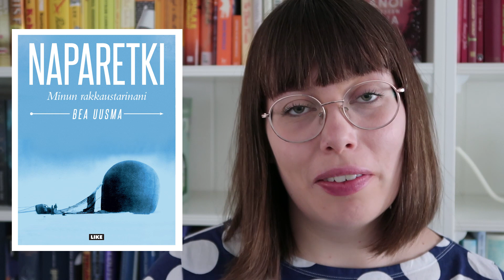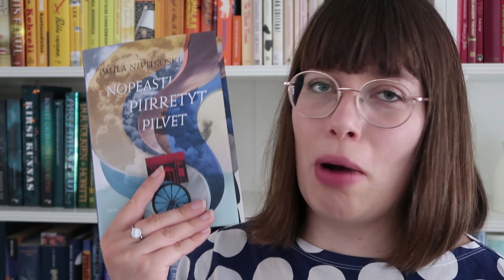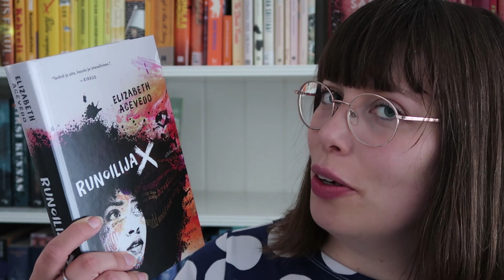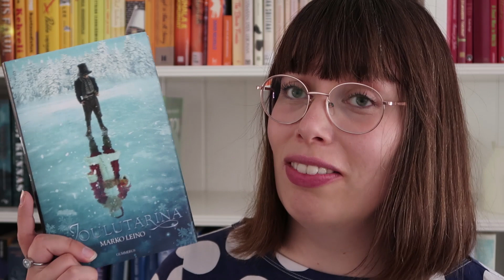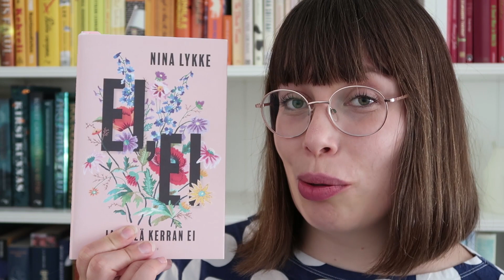Mid-Year Book Freak Out Tag | HAASTEVIDEO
Vuodesta on takana jo puolet, joten on aika hieman katsoa taaksepäin.

Mid-Year Book Freak Out Tag:
1. Paras kirja, jonka olet tähän mennessä vuotta lukenut?
2. Paras jatko-osa, jonka olet lukenut vuonna 2019?
3. Uutuusteos, jota et ole vielä lukenut, mutta jonka haluat lukea?
4. Mitä syksyllä julkaistavaa kirjaa odotat eniten?
5. Mihin kirjaan olet pettynyt eniten?
6. Mikä kirja on yllättänyt eniten?
7. Kuka on uusi lempikirjailijasi?
8. Viimeisin kirjallinen ihastuksen kohteesi?
9. Uusin suosikkihahmosi?
10. Mikä kirja sai sinut itkemään?
11. Mistä tänä vuonna näkemästäsi kirjaan pohjaavasta elokuvasta olet pitänyt eniten?
12. Mistä tänä vuonna kirjoittamastasi kirja-arvostelusta tai postauksesta pidät eniten?
13. Kaunein kirja, jonka olet ostanut tänä vuonna?
14. Mitkä kirjat on pakko lukea vuoden loppuun mennessä?

Musiikki: Broke For Free – Playground Pigeon
Kamera: Canon Powershot G7X Mark II
Editointi: Adobe Premiere Pro